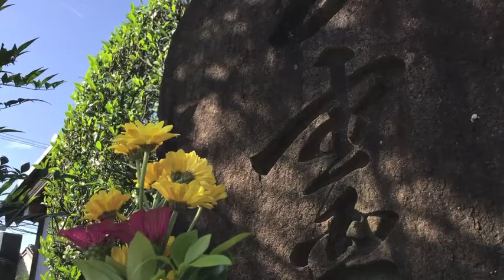岐阜県関市浄性寺20161030